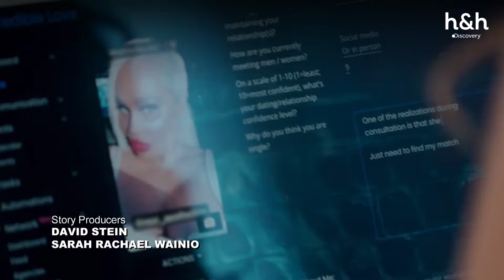Darcey acude a una casamentera para encontrar al amor de su vida | Vida de gemelas | Discovery H&H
En esta ocasión Darcey va a una agencia de parejas, acude a Michelle, una casamentera que buscará emparejar a Darcey con hombres de calidad y serios pero al profundizar y ver su historial de relaciones hay algo muy claro que deja entrever el patrón de sus relaciones 👩🏻👯‍♀️
Disfruta el contenido de Discovery en MAX.